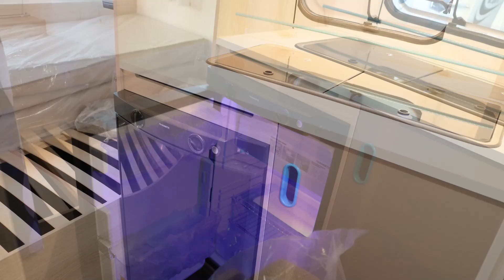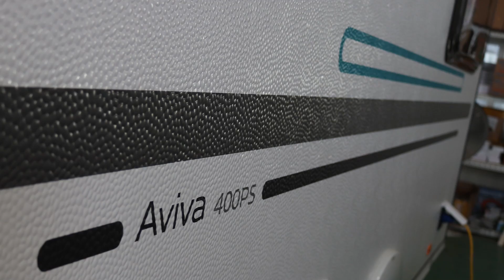면허가 필요없고 가성비가 짱인 캠핑서포트에서 판매하는 Aviva 400PS 카라반 caravan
면허가 필요없고 가성비가 짱인 캠핑서포트에서 판매하는 Aviva 400PS 카라반 caravan을 만나보았습니다.
수입카라반인데도 가격이 너무 저렴하고 면허도 필요가 없고 1300kg이나 적재할수있는 카라반이라는 점에 조금을 놀랐네요 ^^

제품명 :  ADRIA Aviva 400PS
가격 : 23,600,000(부가세포함)

제원 : 트루마가스히터, 트루마 전기온수기, 물탱크 50리터, 가스레인지, 카세트식좌변기, 세면대, 샤워실, 미디헤키 썬루프, 텐션수납장, 2인용퀸베드, 냉장고 80리터, 소파 베드변환테이블 등등

허용중량 : 1300kg

촬영장비
- Sony FDR-AX100
- Sony HDR-AS300
- Sony HDR-CX450
- smooth Q 짐벌
- DJI phantom4 drone
- Canon eos 200d camera
- Sony slt A57 camera